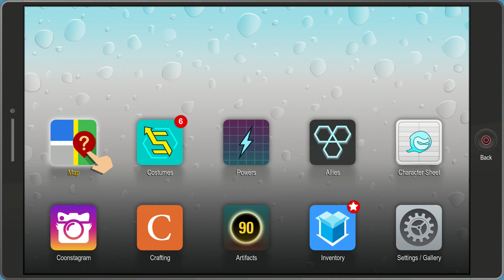Lets Play South Park The Fractured But Whole part 14